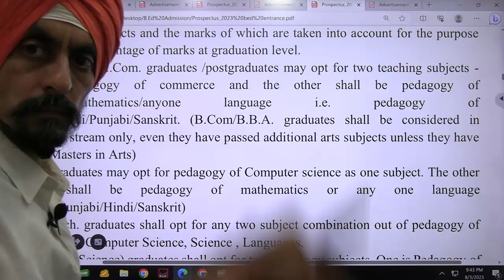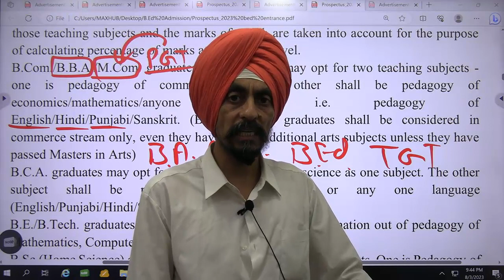bba b.com Best combination for TGT and PGT Dr. Tirath singh l Learn to Actualize